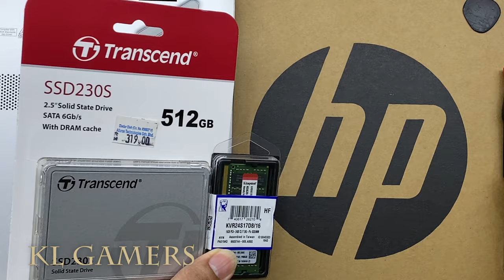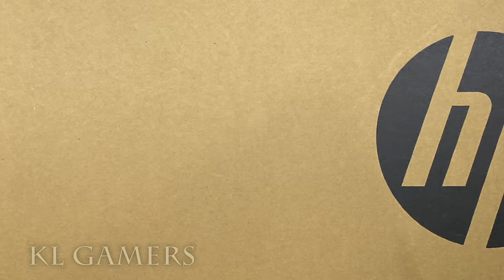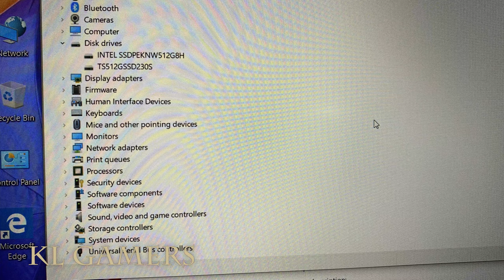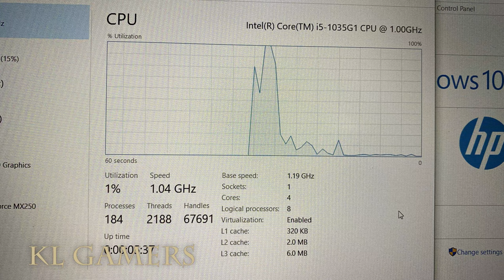HP Pavilion Notebook 15-cs3069TX Upgrade Kingston DDR4 RAM and SSD increase Speed & Storage 2020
HP 15 Laptop, 11th Gen Intel Core i5-1135G7 Processor, 8 GB RAM, 256 GB SSD Storage, 15.6” Full HD IPS Display, Windows 10 Home, HP Fast Charge, Lightweight Design (15-dy2021nr, 2020)
(Amazon link) =

HP Pavilion 15-CS3069TX (Silver) (i5-1035G1/15.6"/4GB/512GB SSD/ MX250 2GB/W10 Home)

SSD = Transcend 256GB SATA III 6Gb/s SSD230S 2.5” Solid State Drive TS256GSSD230S
(Amazon link) =

Kingston KVR26S19S6/4 ValueRAM DDR4 4GB SO-DIMM 2666 MHz/PC4-21300 CL19-1.2 V ( unbuffered ) non-ECC = RM79
(Amazon link) =

RAM = Kingston KVR26S19S8/8 Valueram - DDR4-8 GB - SO-DIMM 260-Pin - 2666 MHz/PC4-21300 - CL19-1.2 V - Unbuffered - Non-ECC
(Amazon link) =

RAM = KINGSTON 16GB 2666MHz DDR4 CL19 SODIMM 2RX8 (KVR26S19D8/16)
(Amazon link) =

Malaysia Deals

Skytech Azure Gaming PC Desktop - AMD Ryzen 5 3600X 3.8GHz, RTX 3070 8GB, 16GB DDR4 3600, 1TB Gen4 SSD, B550 Motherboard, 650W Gold PSU, Windows 10 Home 64-bit, Black
(Amazon link) =